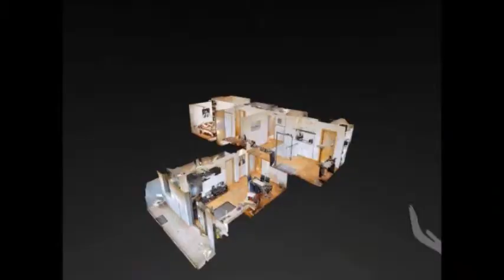Compra Ático en Ampolla (L´) -